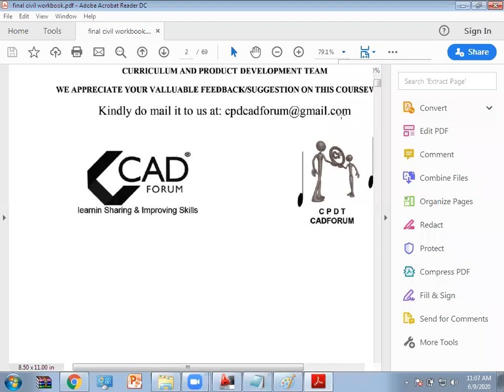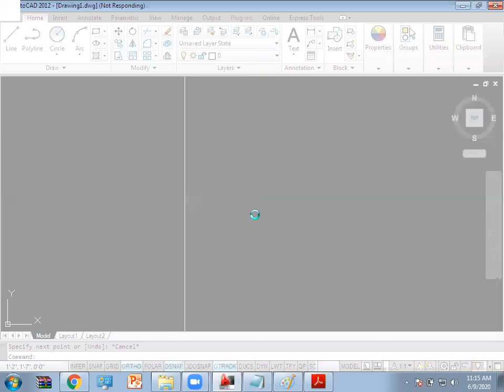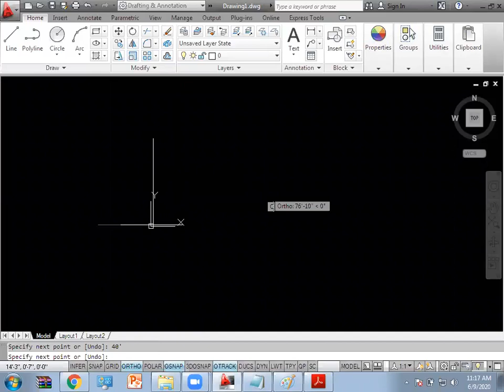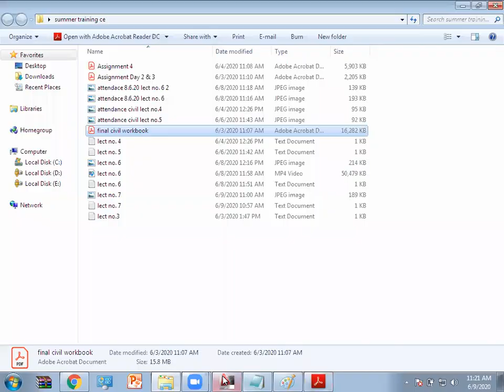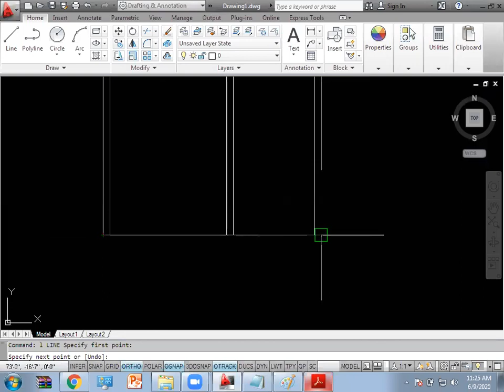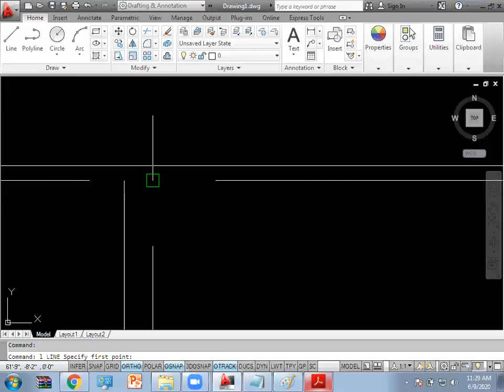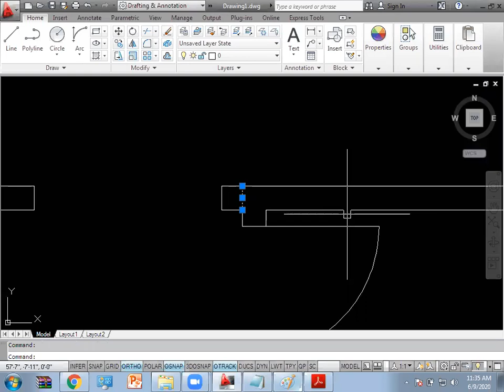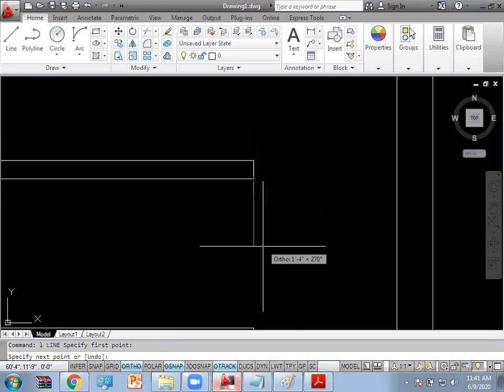LECTURE NO. 7 # AUTOCAD# Mc poly civil students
JOIN THE BIGGEST ONLINE TRAINING PLATFORM OF WORLD